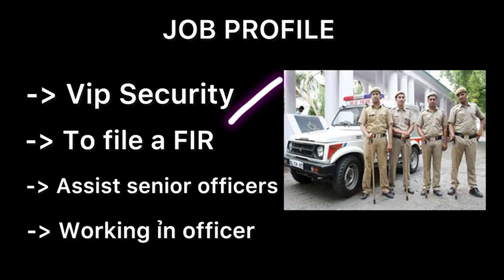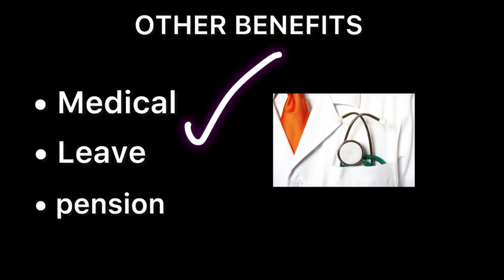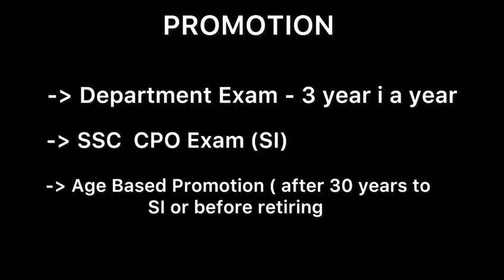DELHI POLICE 2023 | MATHS WOW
In this video we have discussed about Job profile, In hand salary and promotion Process of Constable ...